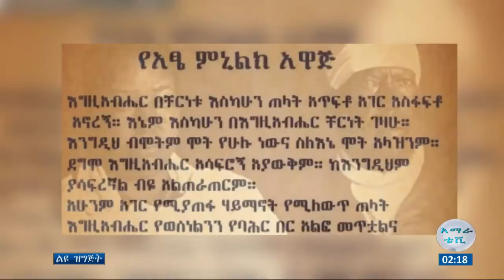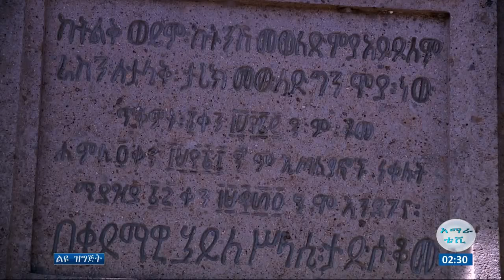የምኒልክ ሀውልት ተነቅሎ ቤተመንግስት ውስጥ ተቀብሮ እንደነበር ስንቶቻችን እናውቃለን?